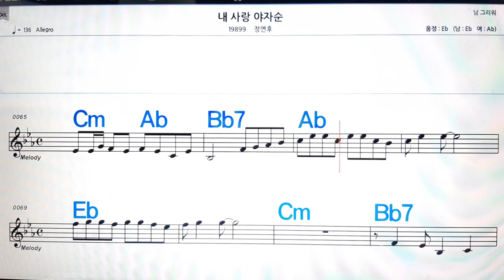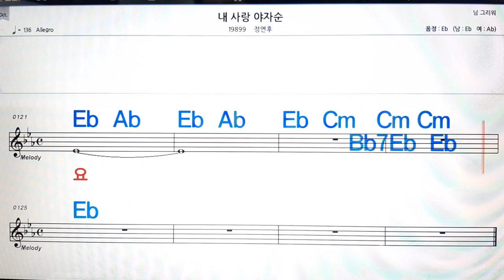내사랑 야자순/정연후💋노래방, 악보,반주, 가라오케 ,코드, 가사 .💖Karaoke, Sheet music ,Chord, Lyrics ,MR